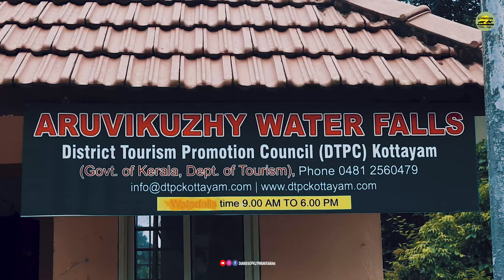Aruvikuzhy Waterfalls kottayam | diariesofkuthirakkaran | Kottayam_Diary | Chapter-2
Aruvikkuzhi Waterfalls are loved for the natural beauty they possess along with the quaint charm of the surrounding rubber plantations. The trails surrounding the area along with the cool water falling from over 100 ft. make it a picnicker’s paradise. Families are regularly seen camping in this wonderful spot in Kottayam. One gets the distinct feeling of being hugged directly by nature when you stand here. The cool breeze and affable climate make this among the best picnic spots in the district. St. Mary's Church at the top of the waterfalls is another added incentive to visit the place.

One of the unexplored waterfall of Kottayam
The waterfall is around 30feet height
The Waterfall is 2KM from Pallikathodu
Monsoon Season is the best time to visit
Best Family and Couple spot
Entry Fees is 26/-
Entry time: 10:00 AM -06:00 PM
Well paved steps, walkway and seating arrangements reflect the beauty of this place.

Location:
Aruvikuzhy Waterfalls, Kottayam
For exploring the beauty of Kottayam, please check:
Follow @diariesofkuthirakkaran
🌀 If any problem message on Instagram abd the video will be removed.